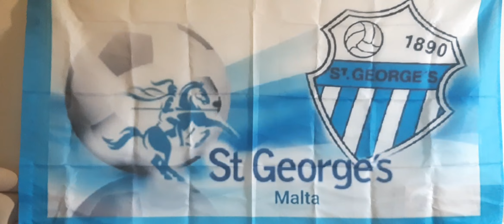covid time Pioneers donation video 130 years St George's fc 1890 -2020